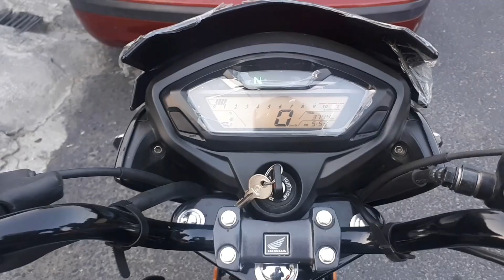Rodando hacia el Pital, El Salvador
Una aventura hacia el lugar más alto de el salvador ubicado a  2,730 metros sobre el nivel del mar.
Disfrutamos de una carretera llena de paisajes de montañas en nuestros amores de dos ruedas  y queremos compartirlo con ustedes